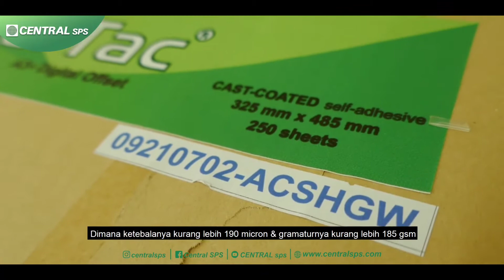Penjelasan singkat tentang Sticker Chromo Graftac A3+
Graftac Chromo adalah Sticker Paper uk A3+ dimana sticker ini mempunyai keunggulan yang sangat istimewa.

Hasil cetak terlihat lebih tajam dan glossy tentunya tahan lama, untuk ketebalan kurang lebih 190mic gramatur 185gsm.
Permukaan Sticker sudah ada lapisan primer yang menjadikan hasil cetakan lebih Glossy..

Central Sps, kami ada dan terlengkap !!!

Untuk harga dan info lebih lanjut dan pemesanan bisa WhatsApp ke no 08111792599 atau kontak person yang sesuai dengan cabang terdekat di kota anda...